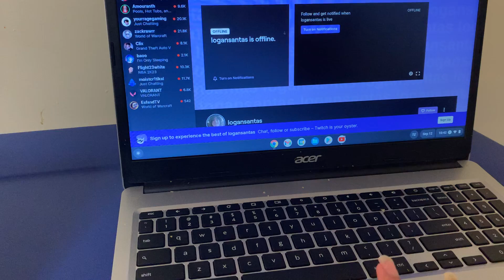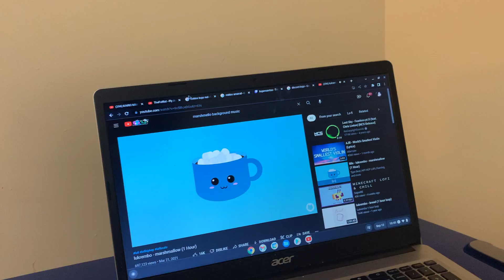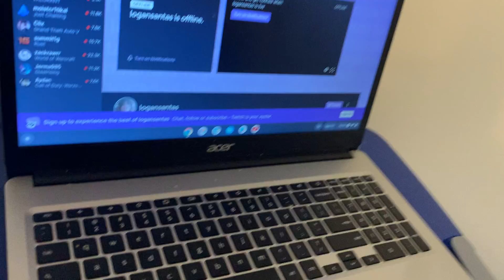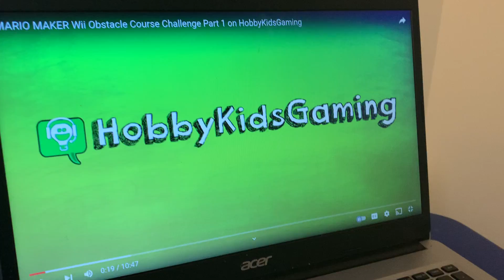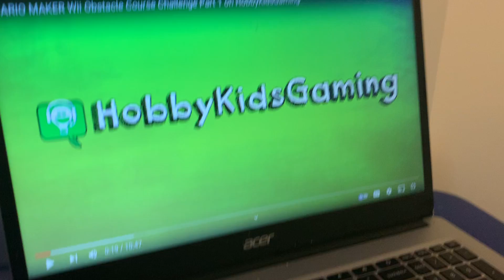Why I try hard mode on Arsenal? Roblox￼